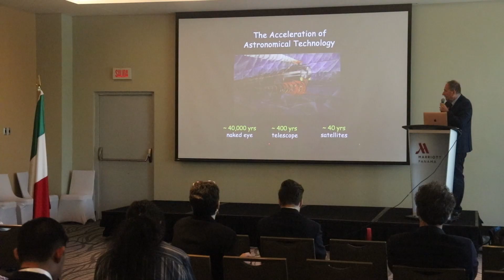Entrevistas impresiones del congreso